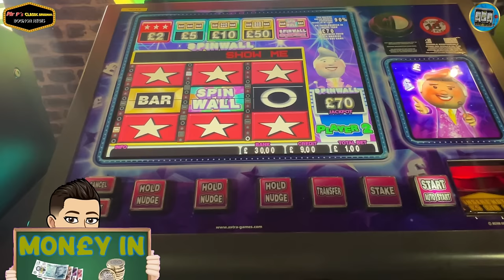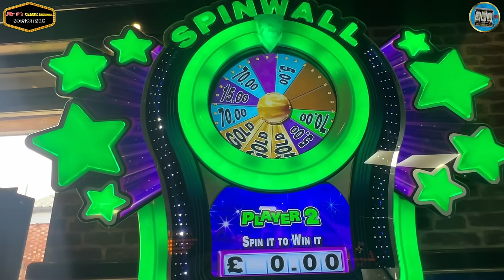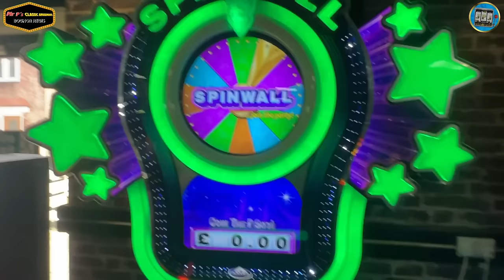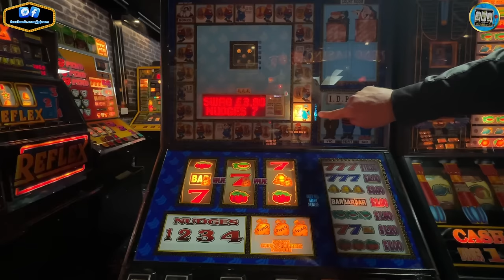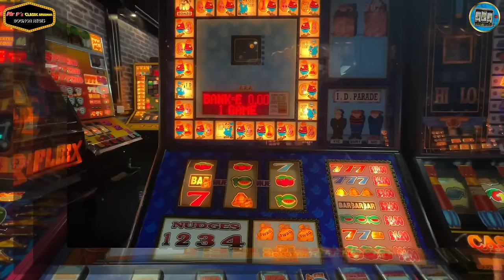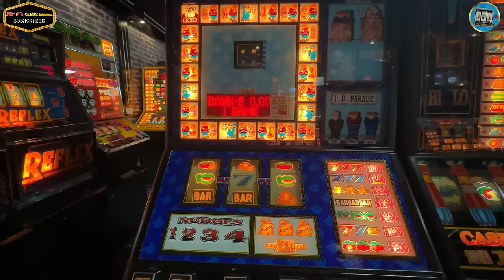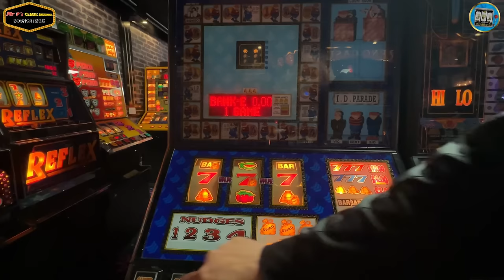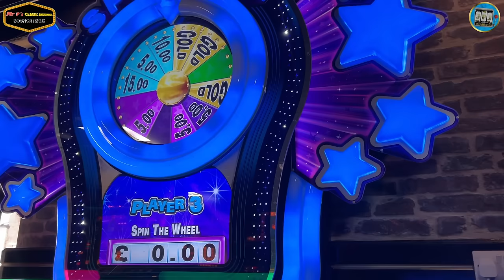Mr P's Bognor Summer Visit Part 1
Welcome to this 1st segment of my latest visit to Mr P's in Bognor.
The usual classics on display with varied results.
Hope you enjoy and please look out for the final instalment soon!